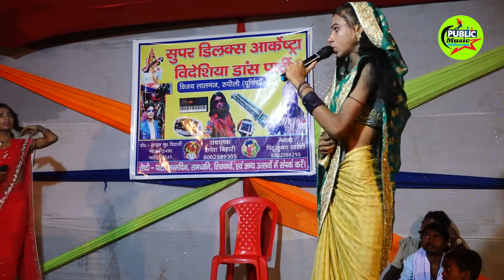अंगिका मैथिली नाच! भाग_8!Angika Nachprogram🔥भक्त ध्रुव एंड सौतेली माँ Maithilinach 2022